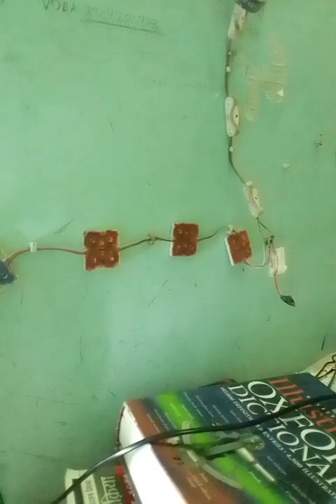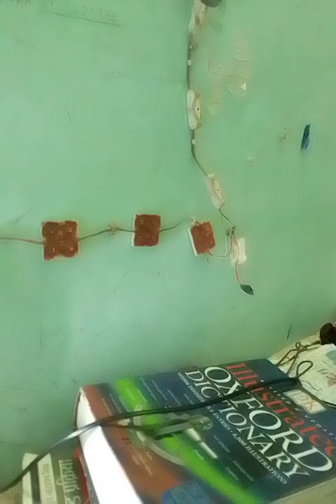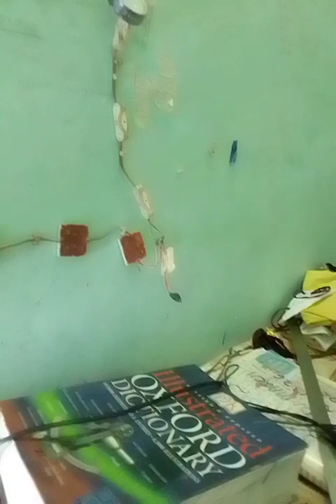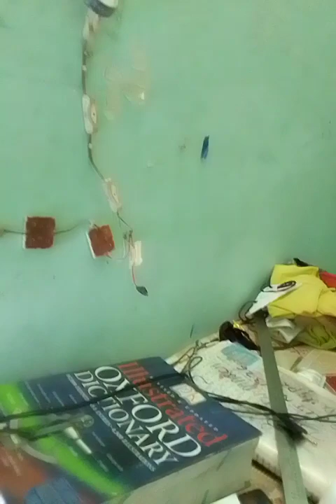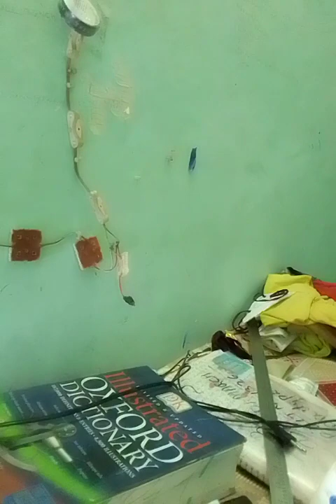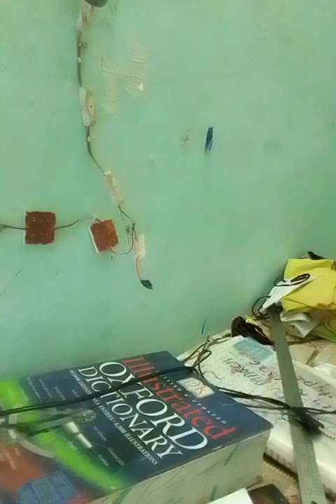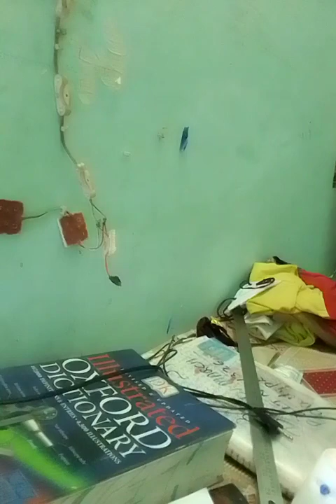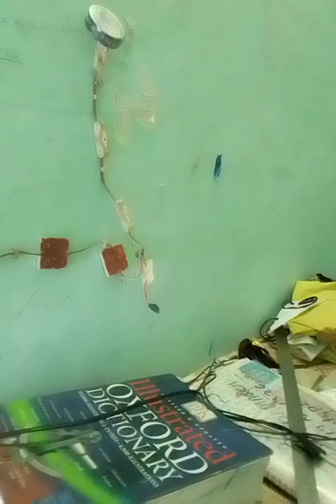RBI cant deny to receive my international Accounts money from USA Government